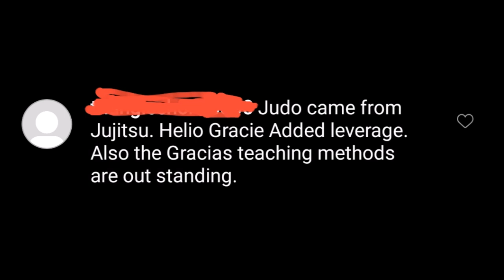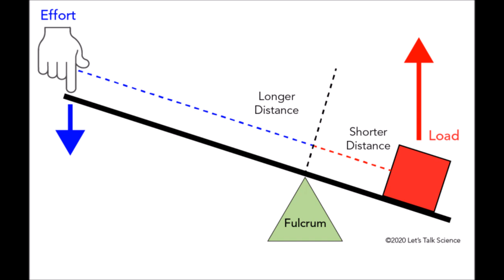Did Helio Gracie invent leverage?!?! 'Alavanca' Discussed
This video discusses the concept of leverage in Judo and see whether the claims made that Helio Gracie invented/added leverage is true by examining all aspects of Judo.